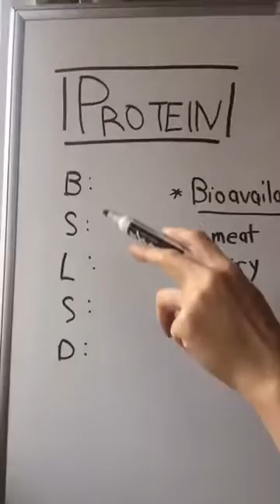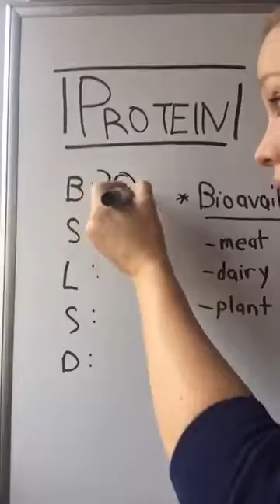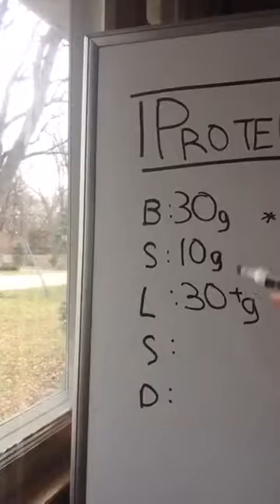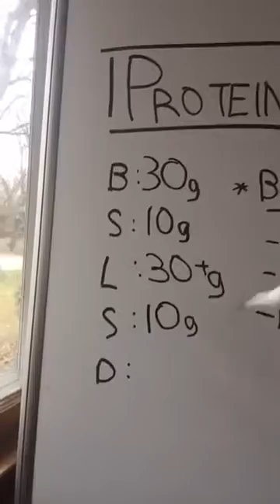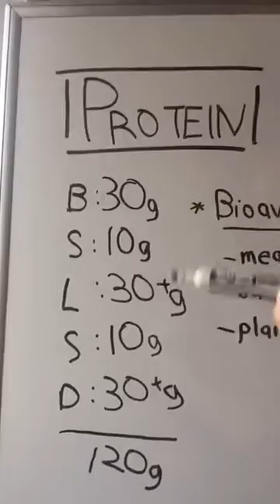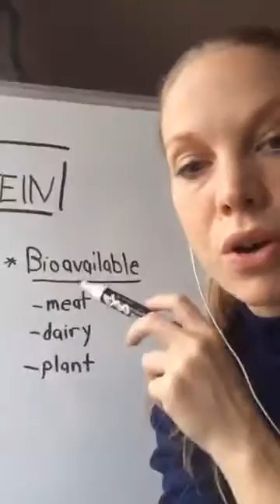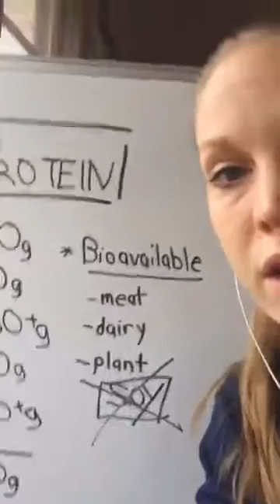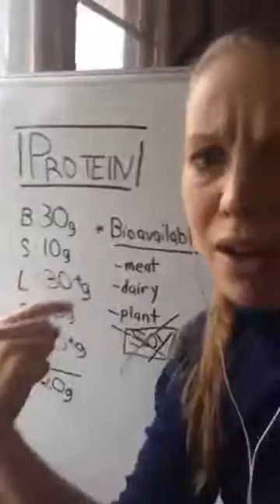What is Bioavailability and how does it effect Protein absorption!!!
How bioavailable is your protein? Make sure the source you are getting your protein from is the most bioavailable